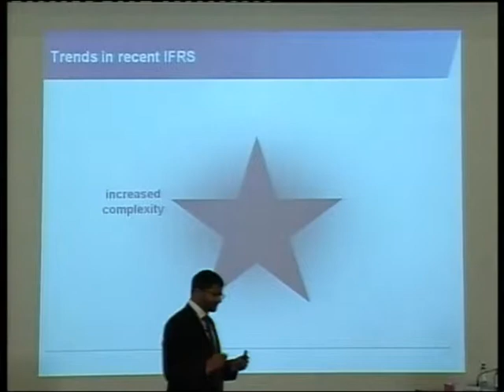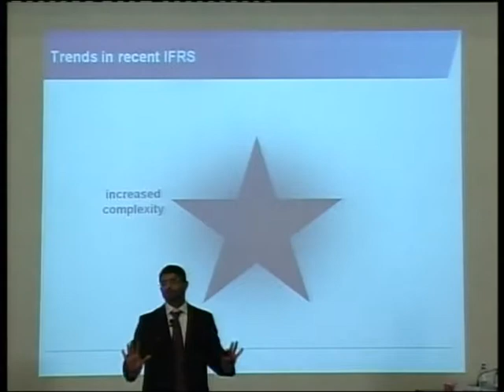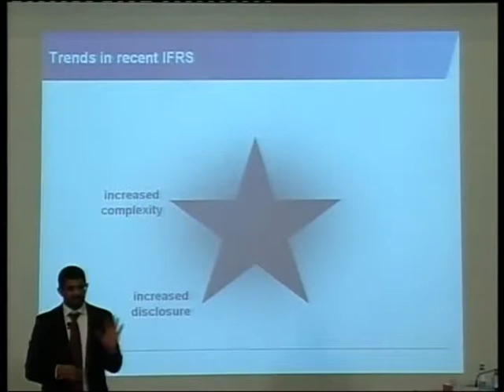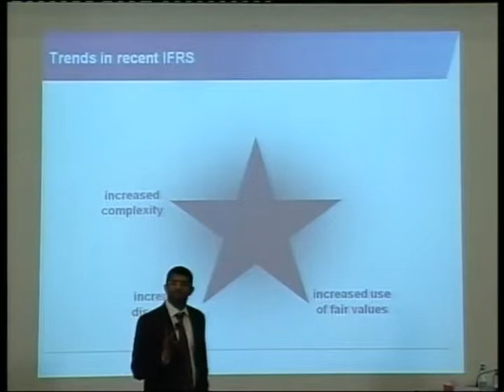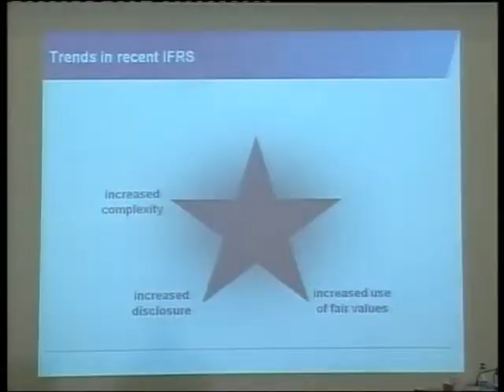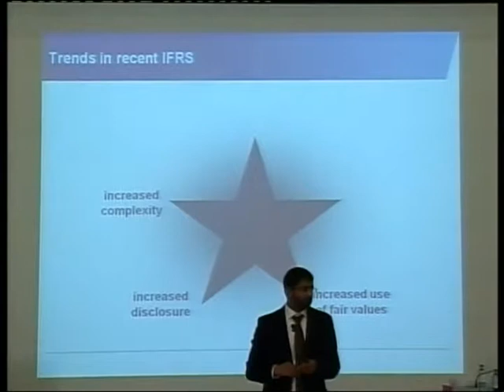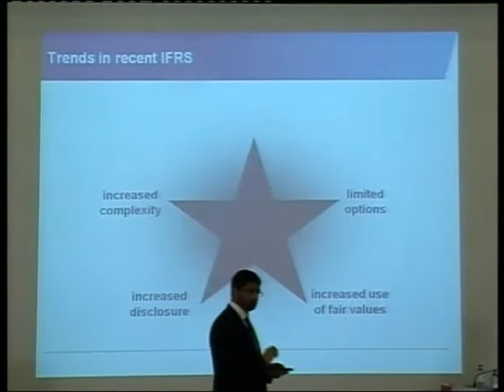Sminar on International Financial Reporting Standards -02